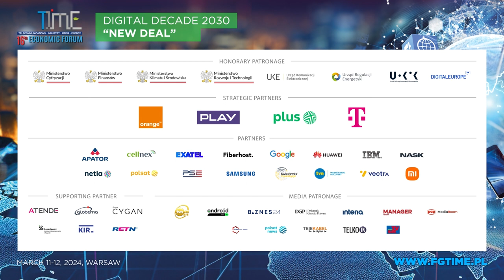Deregulacje działalności gospodarczej na jednolitym rynku UE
Prof. Paweł Wojciechowski – Ekonomista
Ignacy Niemczycki – Podsekretarz Stanu, Ministerstwo Rozwoju i Technologii